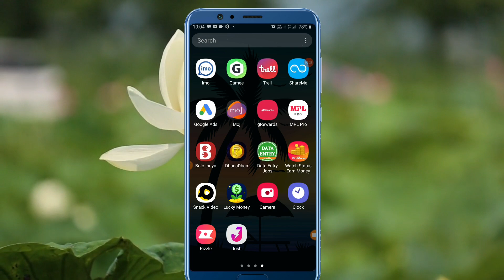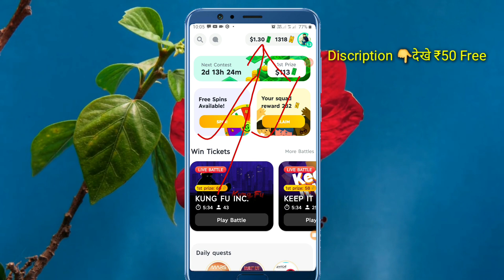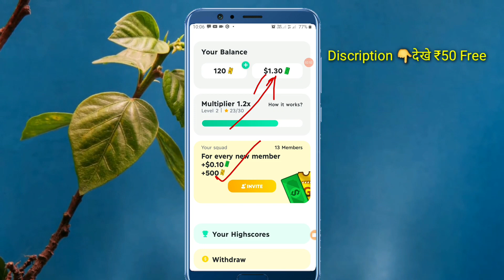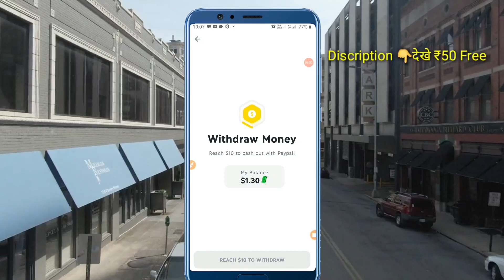Games खेल कर पैसे कैसे कमाए || game khel kar paisa kaise kamaye | play game earn money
this video is about play game and earn money so friends aaj ke is video me mai aapko ek aise gaming se paisa ksmane wala application ke bare me bataya hu jisse aap asani se  paytm cash kama sakte hai so download now and start earning

App link-Let's play to win cash prizes!

withdraw Proof Video Link

Your query-
game khel kar paise kaise kamaye paytm cash,
game khel kar paise kaise kamaye bank me 2020,